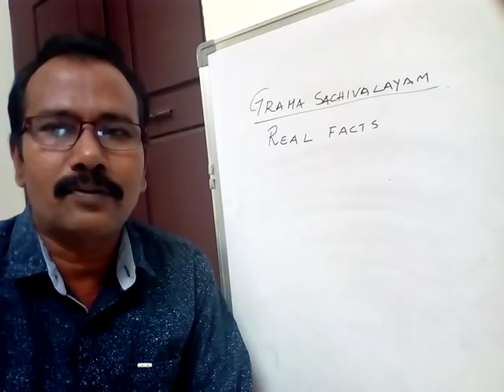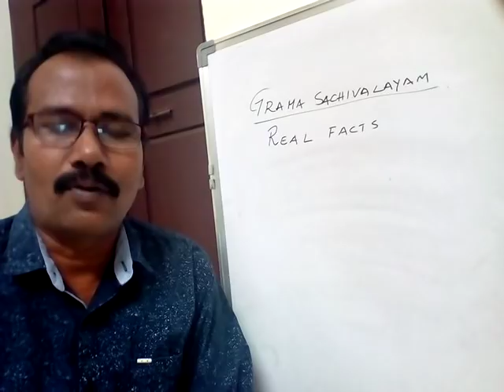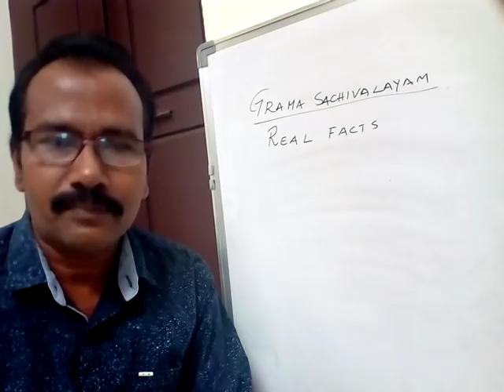GRAMASACHIVALAYAM EXAM-REAL FACT(FIELDSURVEY)-important video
Gramsachivalayam Exam real facts in field survey.

My Channel is all about education regarding Gramasachivalayam APPSC, RRBSSC, VRO, Group-1,Group-2,Group-3,VRO&DAO, Banks and RRB and all Competitive Exams.

Friends you can find latest current affairs 2019 and important topics regarding exams and latest bits and latest tricks and tips in maths and i will provide latest trending topic videos and you can find many more videos regarding education and Many more